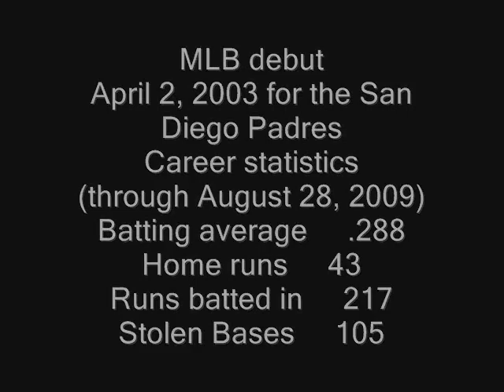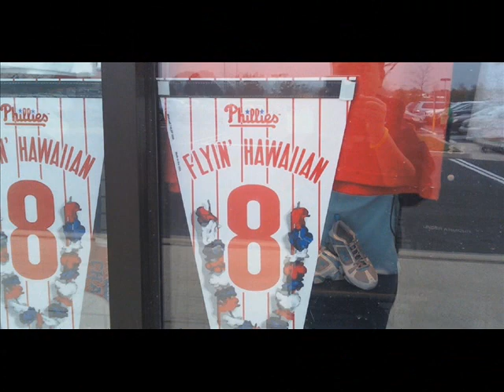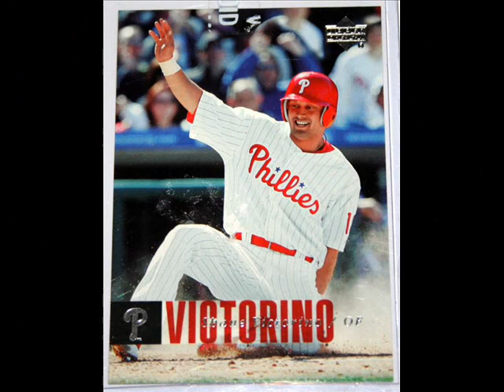Shane Victorino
A video I made for my friend Kelly at work. She LOVES Shane!!!